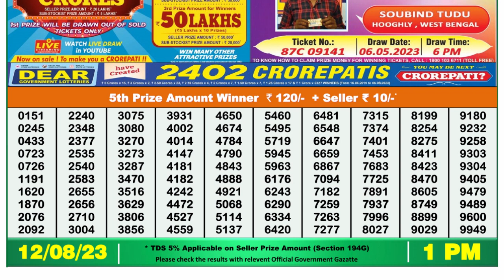Nagaland Lottery Sambad Live 1pm 12.08.23